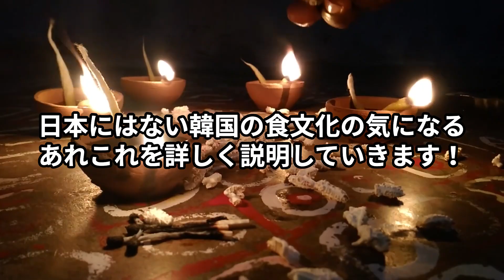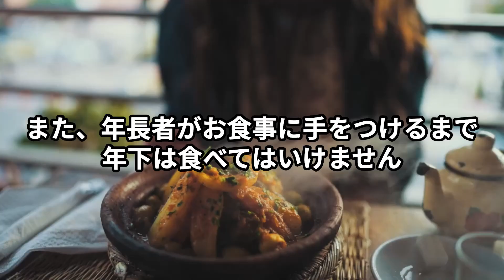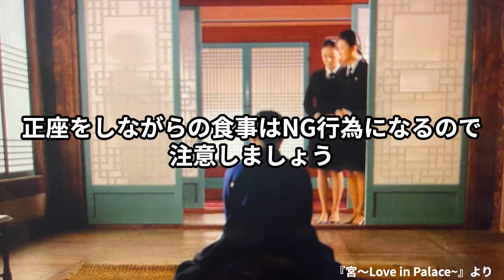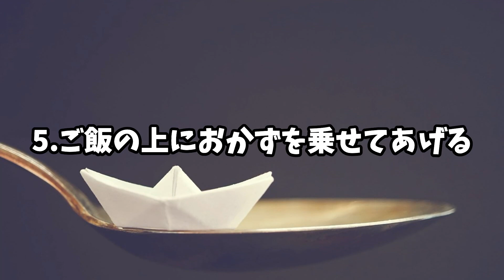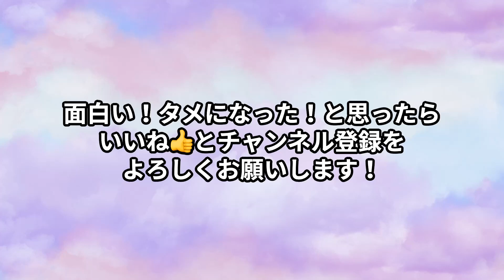【韓国文化】韓国特有の食文化について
今回は、この動画を見れば観光ドラマがもっと面白くなる⁉️
韓国ドラマでもよく見る食事のシーン、韓国特有の食文化についてご紹介♪

みなさんもよく知るお酒の飲み方のマナーから、韓国でしか見られない❓食事の時の愛情表現も😳
また、みなさんが実践しやすい食事マナーも紹介しているのでぜひ最後までチェックしてください🙌

トレンドリアでは、常に韓国のトレンド情報を韓国人🇰🇷スタッフと日本人🇯🇵スタッフでお届けしていきます！